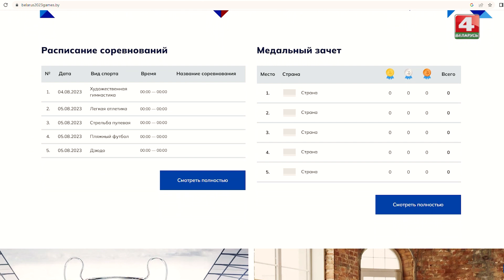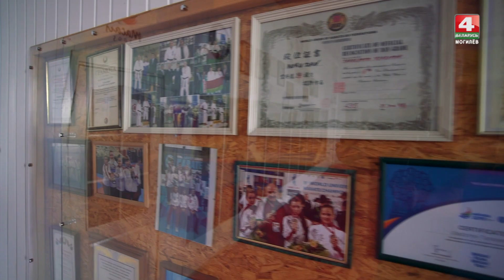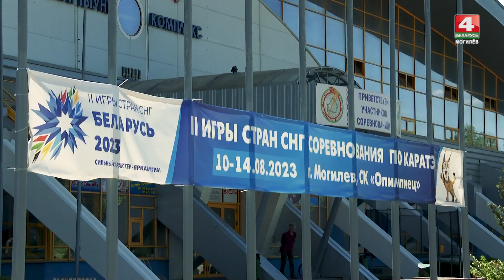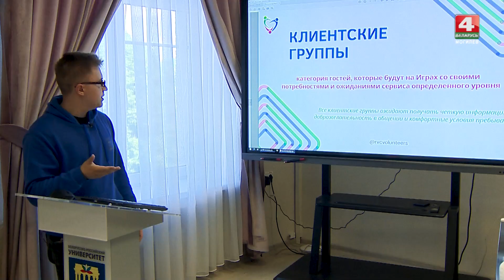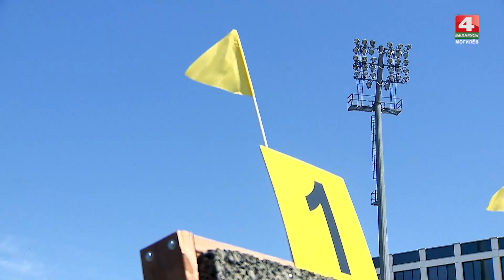Область интересов: Могилевщина спортивная 21.06.23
Могилев готовится принять соревнования по стрельбе из лука и карате. Как обновленный стадион «Спартак» и современный СК «Олимпиец» приняли свои тестовые соревнования, и кого из представителей Могилевщины стоит знать перед стартом масштабного турнира?